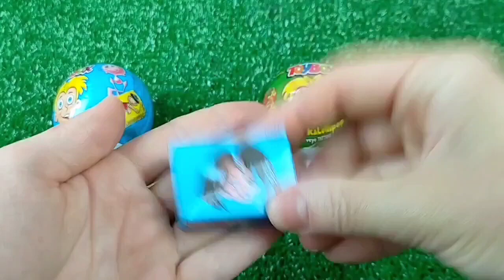Double Flatbed Trailer Truck vs Speedbumps | Train vs Cars | Tractor vs Train | Candy Toybox